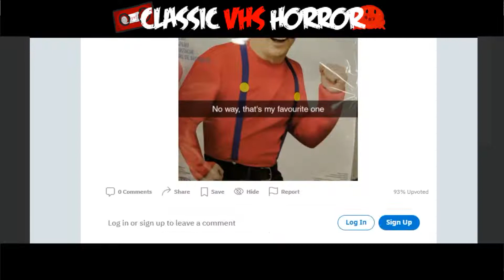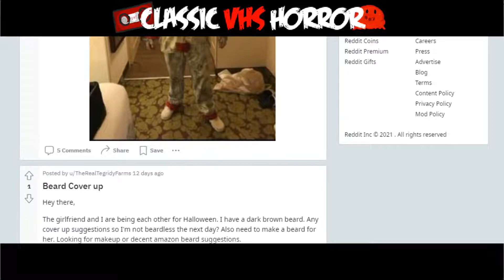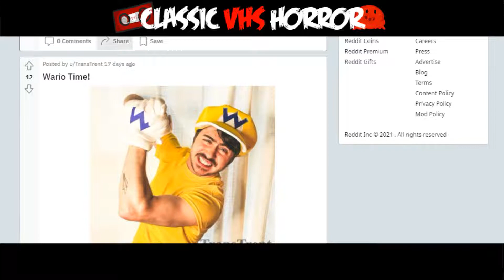Reacting to Peoples Halloween Costumes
HAPPY HALLOWEEN! We're not smashing pumpkins this year, we're reacting to Halloween costumes! (and ranting a little bit about onlyfans thots promoting on literally every single subreddit that exists) XD